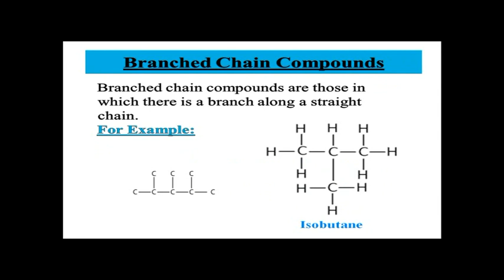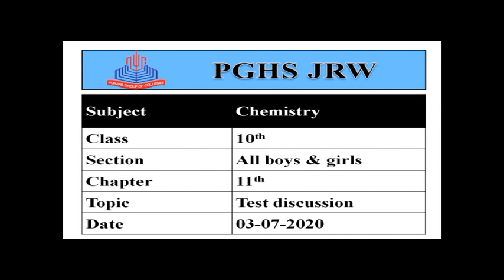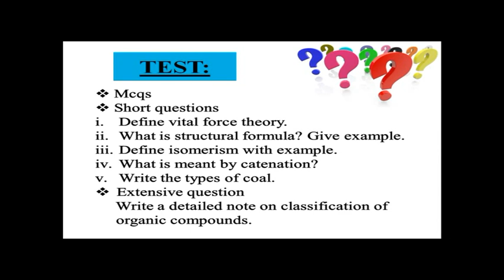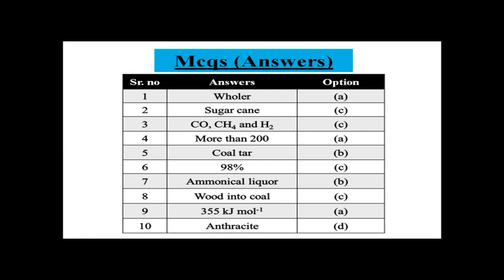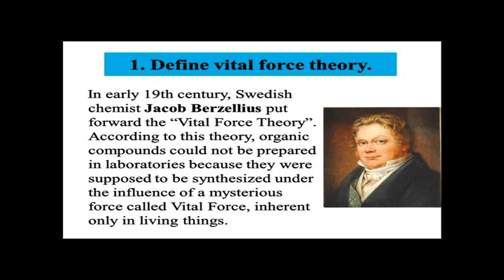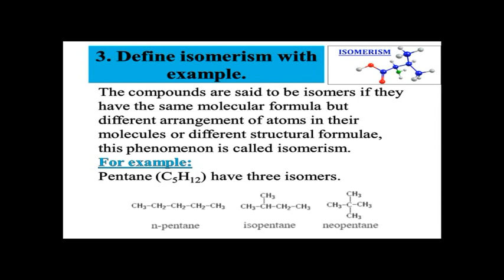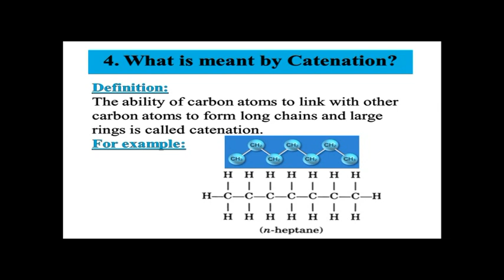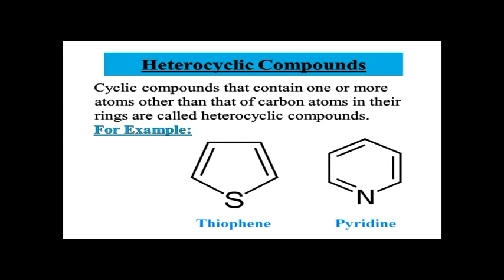Chemistry 10th class (03_07_2020)